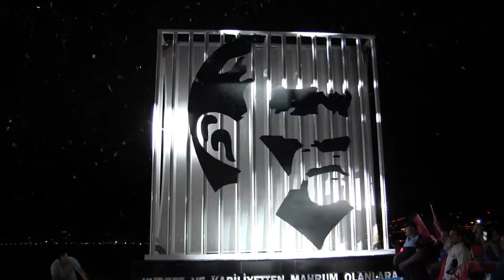19 Eylül’e Anlamlı Açılış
Ordu Büyükşehir Belediye Başkanı Dr. Mehmet Hilmi Güler’in talimatlarıyla yeniden yapılan Atatürk silueti Gazi Mustafa Kemal Atatürk’ün Ordu’ya gelişinin 95. Yıl dönümünde düzenlenen programla açıldı.